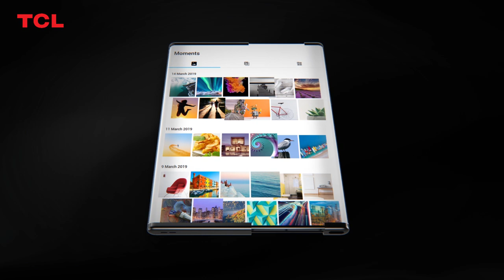TCL Rollable Smartphone Concept Video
Concept di TCL su un nuovo smartphone con display parzialmente estraibile e arrotolabile, con diagonale che da 6,75" si estende fino a 7,8"